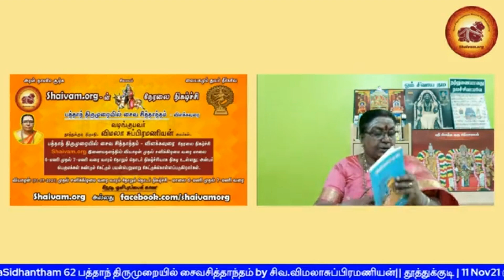பத்தாம் திருமுறையில் சைவ சித்தாந்தம் - 62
தலைப்பு:-

எம்பிரான் திருமூலர் நாயனார் அருளிய திருமந்திரம் எனும் நூலில் ஆறாம் தந்திரத்தில் அபக்குவன்(பாடல் 2 முதல் தொடர்ச்சி) மற்றும் பக்குவன் (பாடல் 1 முதல் 10 வரை) எனும் தலைப்புகளில் இடம்பெற்றுள்ள பாடல்களின் சைவசித்தாந்த விளக்கவுரை

வழங்குபவர் : தூத்துக்குடி திருமதி. விமலா சுப்பிரமணியன் அவர்கள்